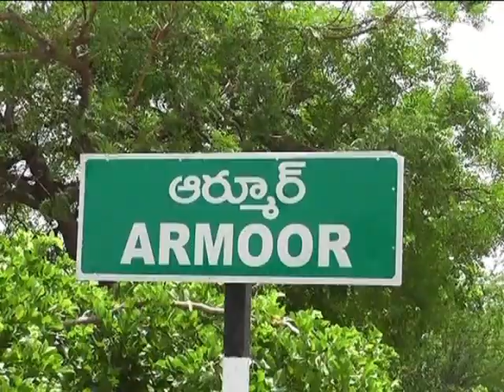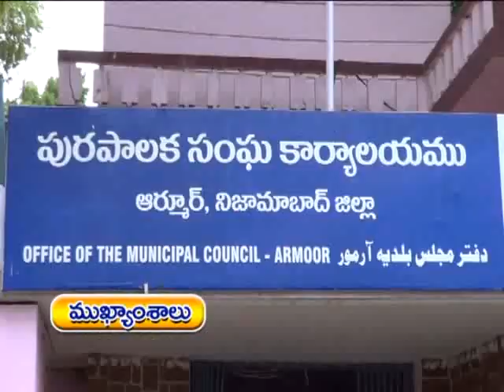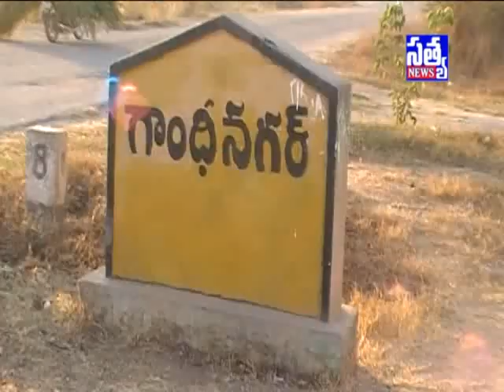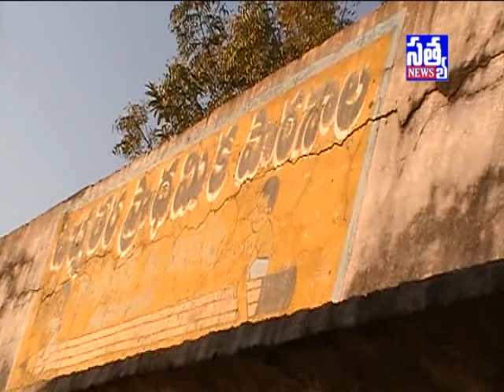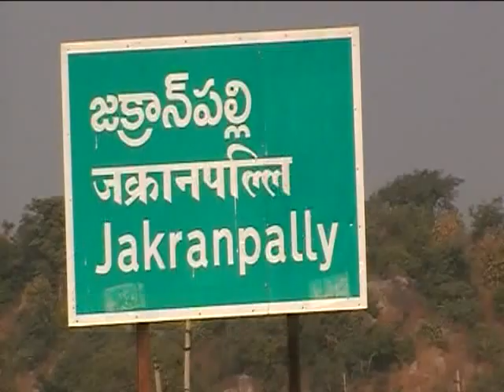SATYA DAILY NEWS ARMOOR || 04 -02 -2017